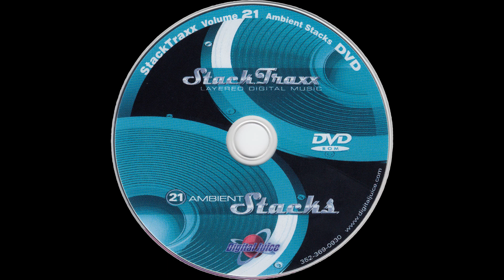Memory - 1:00 — StackTraxx Volume 21: Ambient Stacks (D.V.D. Album) — Audio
StackTraxx Volume 21: Ambient Stacks (D.V.D. Album)
Audio
Memory - 1:00

● Title — StackTraxx Volume 21: Ambient Stacks

● Year — 2007

● Program Name: Juicer 3 {Version 3.89d  Build 253}

● Type - Audio

● Extension - .flac

● Channels - Stereo

■ SPECIAL THANKS

● Product Source

○ Item

■ MEDIA TAGS